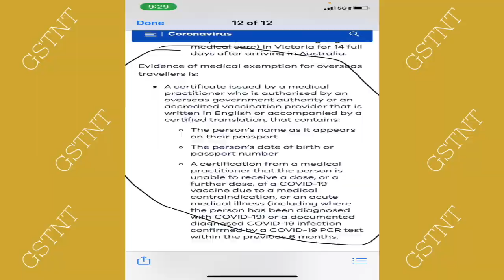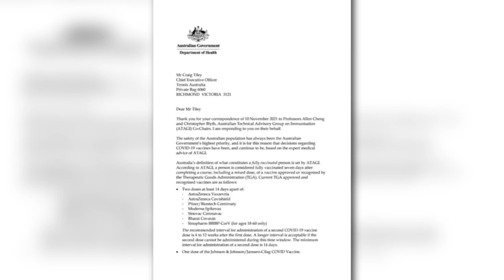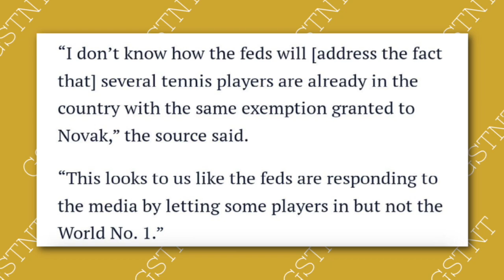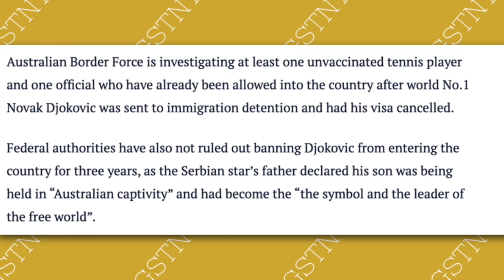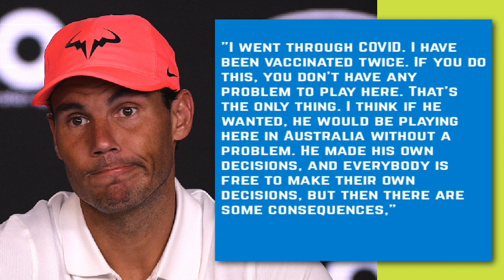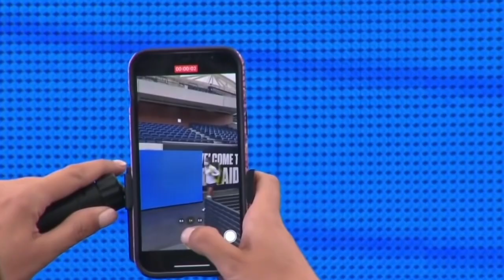The REAL Reason why Djokovic can't enter Australia EXPOSED | Nadal Comments on Novak’s Deportation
After being granted a medical exemption to compete in the 2022 Australian Open earlier this week, Novak Djokovic is currently facing deportation while in a Melbourne immigration hotel. Yesterday, the world number one was denied entry into Australia, after the Australian Border Force canceled his visa. Novak apparently failed to meet Australia’s COVID vaccine exemption standards. Rafael Nadal also responded to Novak's visa issue.

0:00 Intro
0:10 Why Novak's Visa got Denied
2:05 Djokovic's Future & Tennis Australia's Screw Up
3:44 Nadal's Comments
4:53 Tennis News Results Update